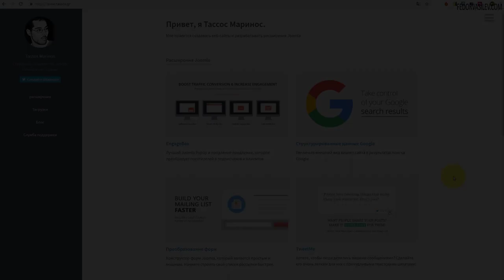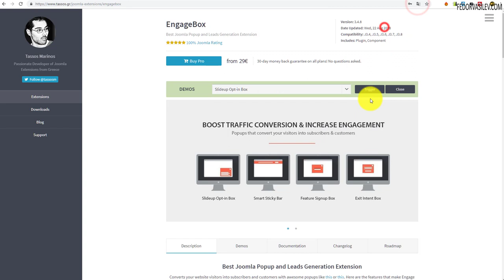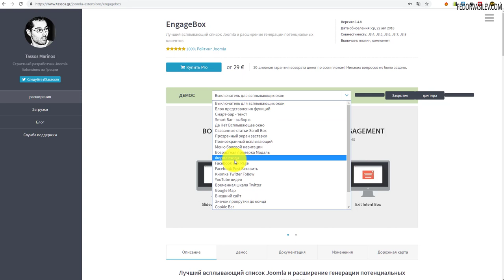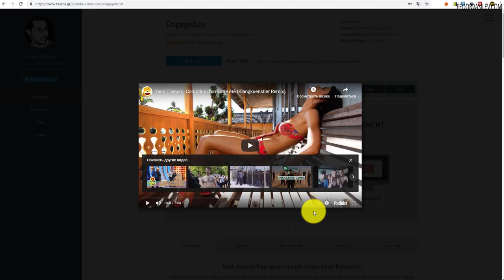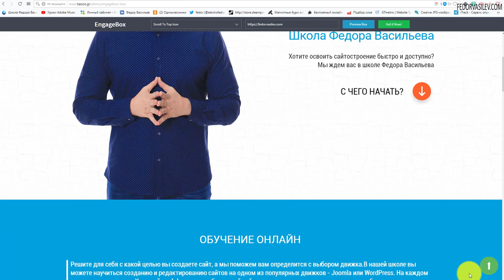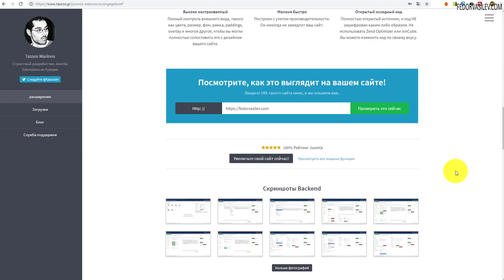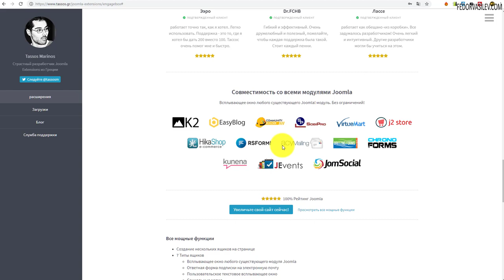EngageBox - всплывающие окна на CMS Joomla / обзор компонента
В этом видео обзор, одного из самых крутых компонентом для Joomla. Это компонент EngageBox, всплывающие окна на CMS Joomla.